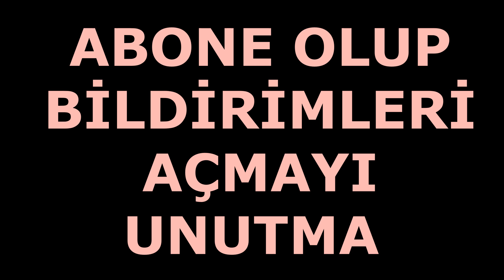007 JAMES BOND Ölmek İçin Zaman Yok - No Time To Die - 2021 Vizyonda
007 JAMES BOND FİNAL ÖLMEK İÇİN ZAMAN YOK , NO TİME TO DİE 2021 01 EKİM İTİBARİYLE SİNEMALARDA İMDB 7,6 MUTLAKA İZLE #007